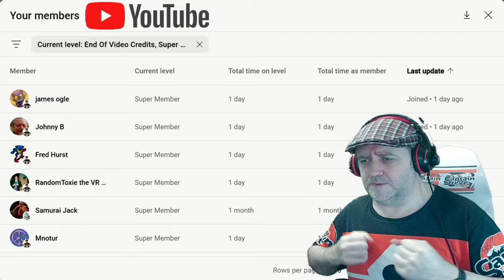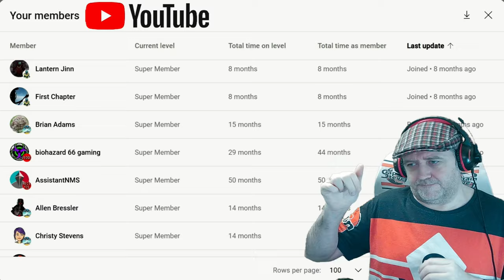Towers Of Aghasba - Jubanga Part 3 Climbing The Giant Mountain 3 Relics Found - EP19 TOA